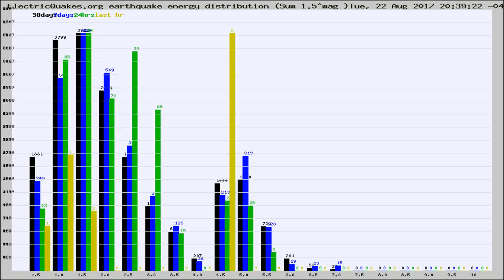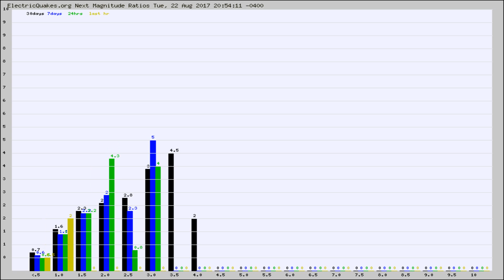Todays_Hourly_World_Earthquake_Statistics_from_ElectricQuakes.org_08-22-17+21:02:01